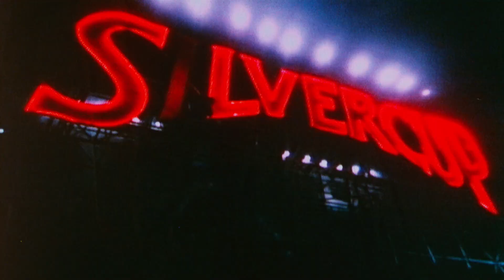QUEEN - Princes of the Universe - 35mm film - Cinema edit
QUEEN Princes of the Universe alt. cinema edit (alt. ending)
35MM film (print) - pro res scan - SHR 24fps 1080p 20 MP4

QUEEN
Princes of the Universe
Released as single in :
USA
Canada
New Zeeland
Australia
Japan
The Neterhlands (2000)

"Princes of the Universe" is a song written by Freddie Mercury and performed by the British rock band Queen, originally released as a single in the United States on March 12, 1986 via Capitol Records. The song was written for the film Highlander, and released on the album A Kind of Magic, which also featured other selections from the Highlander song score on June 2, 1986.[4] In 1999 it was included in Queen’s compilation album Greatest Hits III.

In terms of musical style, the song is notable for being one of the most hard-edged tracks performed by the band, featuring a bombastic sound reminiscent of contemporary hard rock and heavy metal and vocals by Mercury akin to opera. A music video for the song, which featured Mercury briefly re-enacting the film's sword-fighting scene with the titular character, achieved some notoriety.

Background
"Princes of the Universe", written and composed for Highlander, is the only song on the album for which Mercury receives sole credit. The song's name comes from the original working title of the film. It is played over the film's opening credits, and was later used as the opening theme for Highlander: The Series. The song was never released as a single in the United Kingdom, and while it never truly charted, it is considered a cult favourite because of its relation to the film. In the movie, the guitar solo is not present as it was not yet created.

Music video
The music video was directed by Russell Mulcahy, and was shot on 14 February 1986 at Elstree Studios, near London, on the Silvercup rooftop stage used for the film. It consists mostly of Queen performing the song, intercut with scenes from Highlander.Christopher Lambert reprises his role as Connor MacLeod for a brief appearance in the video, where he swordfights Freddie Mercury, who uses his microphone stand as a sword.[6] Brian May is seen playing a Washburn RR11V instead of his Red Special. The video was regularly played on MTV. It was released on Greatest Flix III (VHS, 1999) and Greatest Video Hits 2 (DVD, 2003).